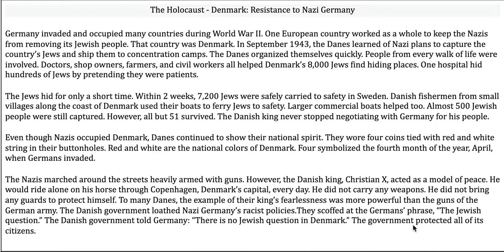The Holocaust - Denmark: Resistance to Nazi Germany